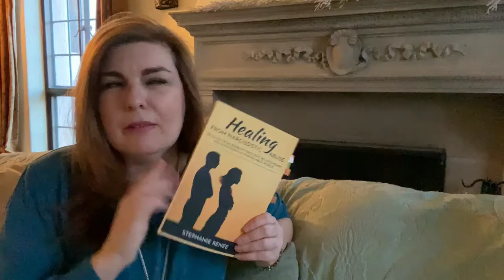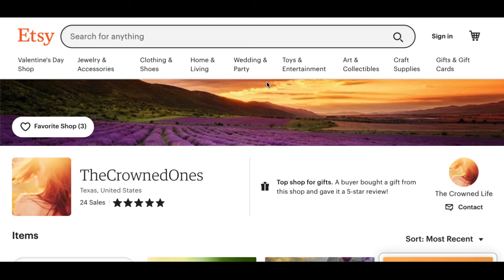20) On Self Empowerment... For Empaths & CoDependents